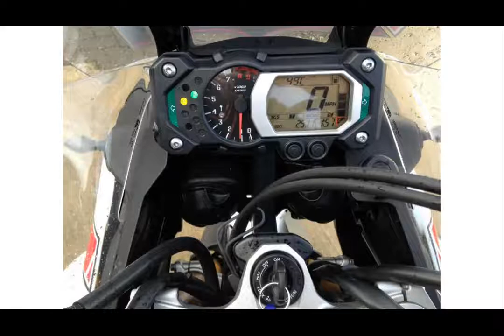honda vfr1200x crosser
honda crosser